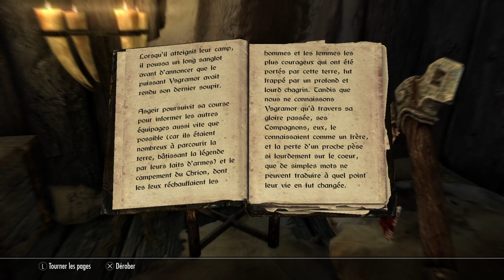Skyrim_2022 Richard level up